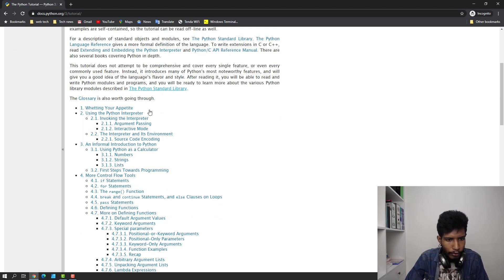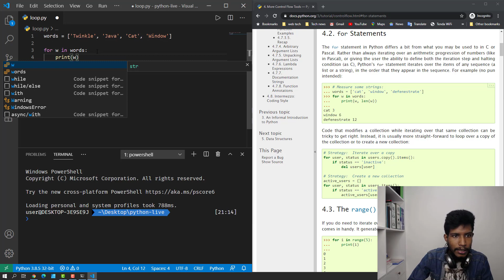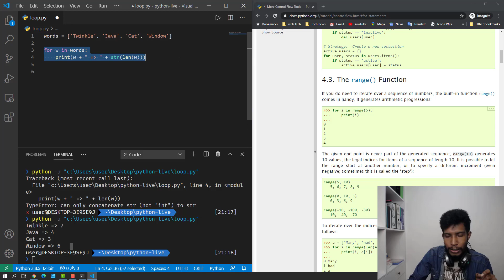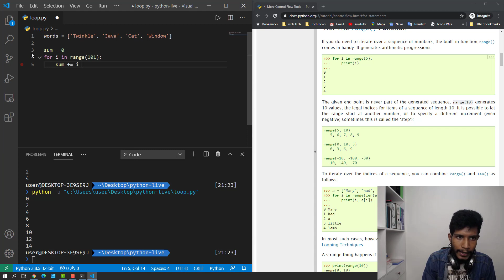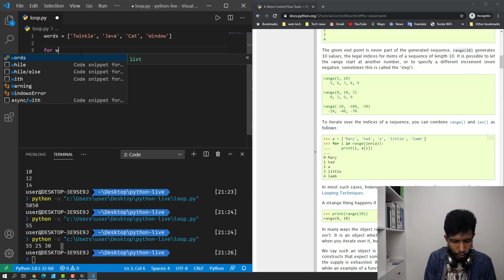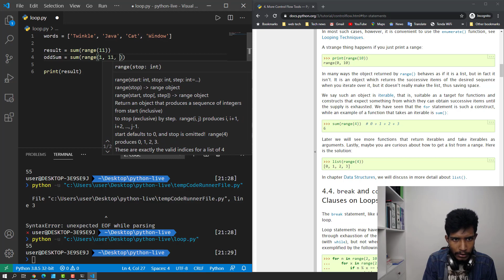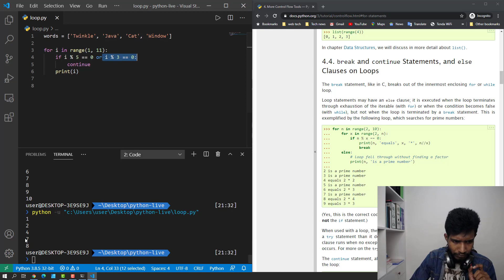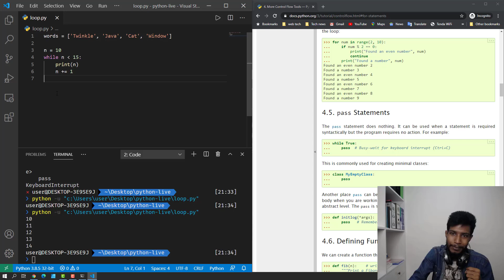EP 9 - Python Loops | 15 Minute Show | HM Nayem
15 Minute Show Which Will Never Ends in 15 Minute
এই ১৫ মিনিটের এপিসোডে আমরা টেকনোলজির বিভিন্ন বিষয় নিয়ে আলোচনা করবো। সেটা হতে পারে কোনো প্রোগ্রামিং ল্যাংগুয়েজ, লাইব্রেরী, ফ্রেমওয়ার্ক বা ক্যারিয়ার। প্রতিদিনের এই শো তে প্রতিদিনই আপনি নতুন নতুন কিছু শিখতে পারবেন।

15 Minutes Show with HM Nayem

Our Guidance Our Care, You Are Going To Be A Programmer | SL3 Program - Stack Learner Language Learning Program.
১৫ আগস্ট ২০২০ রাত ১২ টার ভিতরে জয়েন করলে ২৫% ডিস্কাউন্ট।